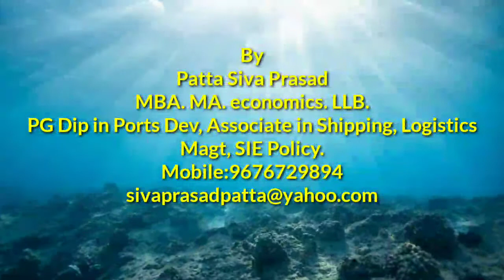🔰Panama Ship Registry Grows 3.2M GT in times of Crisis⭐By Patta Siva Prasad.